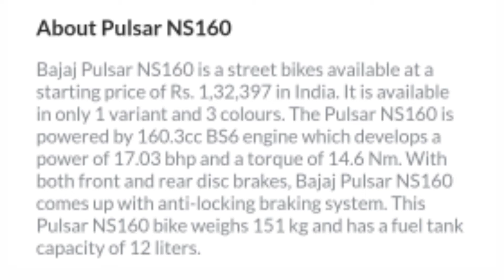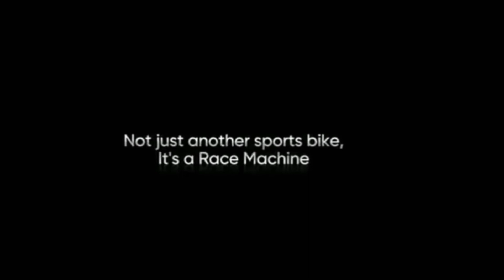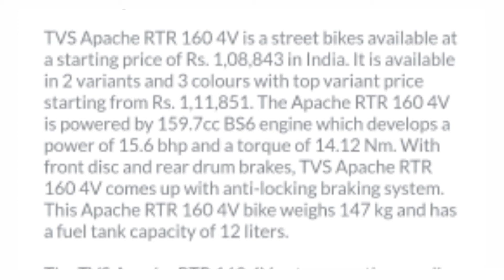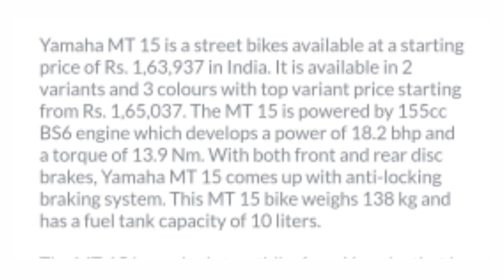Best Street Bike In 160cc Segment /Yamaha MT 15 / Apche 160 4v /Pulser NS170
Hello,
Friends  kese ho aap sub ,
Dosto ies video me aaj  batne wala hu india ki best Street Bike 160 Sigment ,
No 1  MT 15 yamaha
No 2 Apche 160 4v
No 3 pulser NS 160